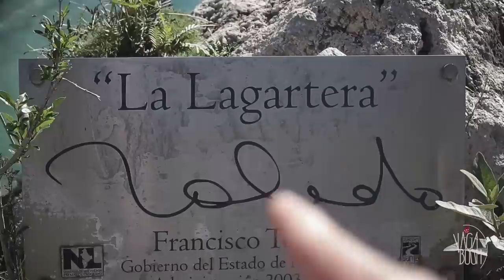Paseo Santa Lucia | Monterrey (Mexico)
El Paseo Santa Lucia en Monterrey Mexico y Parque Fundidora es una de las 13 maravillas creadas por el hombre en Mexico.